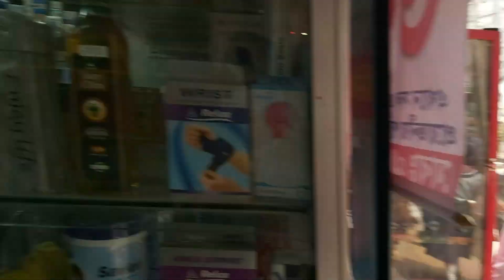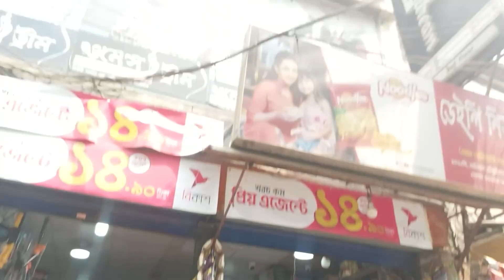একগাদা মেয়াদহীন ওষুধ, গুণতে হলো জরিমানা| ভোক্তা অধিকার | vokta odhikar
একগাদা মেয়াদহীন ওষুধ, গুণতে হলো জরিমানা